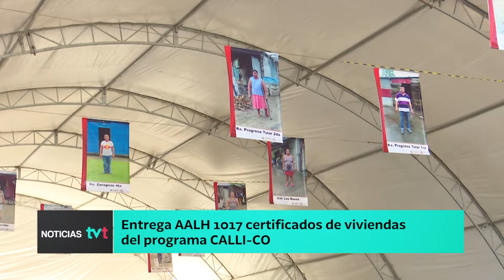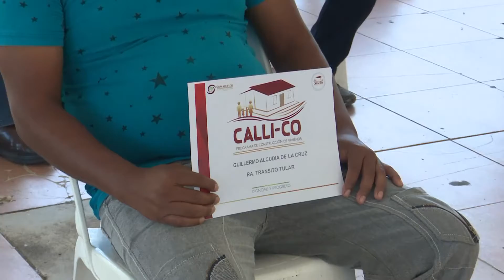Entrega AALH mil 017 certificados de vivienda del programa "CALLI-CO''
Entrega el mandatario tabasqueño mil 017 certificados del programa "CALLI-CO'', que brinda viviendas y servicios básicos a otras tantas familias de 64 comunidades de Comalcalco. La inversión fue de más de 94 millones de pesos